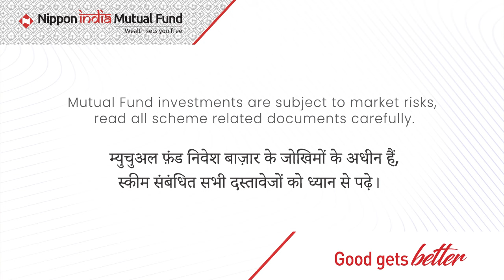Happy Chhath Puja!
Dive into the vibrant hues of Chhath Puja!

This Chhath Puja, experience the joyous celebration of traditions, rituals, and the pure warmth of togetherness. Wishing you a festival filled with light, love, and lasting memories.